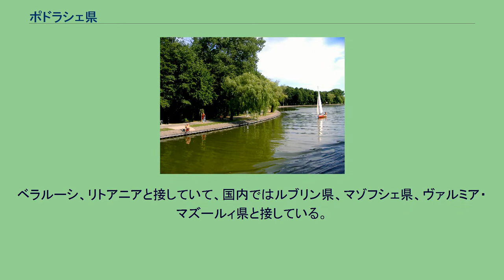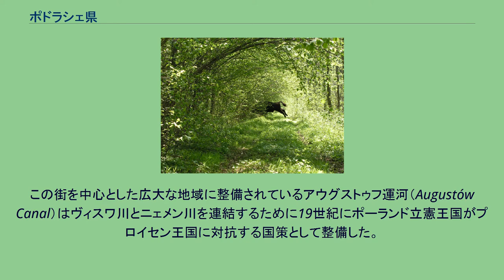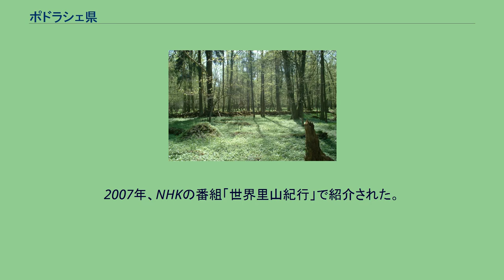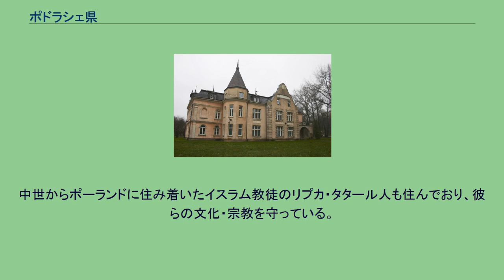ポドラシェ県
ポドラシェ県（ポドラシェけん、Województwo podlaskie）は、ポーランド北東部の県である。
県都はビャウィストック。
ベラルーシ、リトアニアと接していて、国内ではルブリン県、マゾフシェ県、ヴァルミア・マズールィ県と接している。
県域にはポドラシェ低地がひろがっている。
語源は「レフ人（ポーランド人）の近くの土地（pod Lachem）」で、中世ポーランド王国のリトアニアとの国境地帯であったためである。
しかしこの一帯に広大な森があるため「森の近く（pod las）」が語源であると間違って解釈されることもある。
県東部には、世界遺産に登録されているビャウォヴィエジャ森林保護区が隣国ベラルーシにもまたがった広がっている。
広大な森林は原初の姿をそのままに残しており、ヨーロッパバイソンをはじめとする数多くの動物が生息している。
この街を中心とした広大な地域に整備されているアウグストゥフ運河（Augustów Canal）はヴィスワ川とニェメン川を連結するために19世紀にポーランド立憲王国がプロイセン王国に対抗する国策として整備した。
景観が美しく文化的価値も高いため、現在この運河はユネスコ世界遺産の暫定リストに登録されている。
アウグストゥフ運河には遊覧船が運航している。
ポドラシェ県の県都で県内最大の都市。
エスペラント語の創始者ルドヴィコ・ザメンホフの出身地。
「ポドラシェ地方のヴェルサイユ」と呼ばれる豪壮なブラニツキ家の宮殿（Pałac Branickich）、ルボミルスキ家の宮殿（Pałac Lubomirskich）、ハスバッハ家の宮殿（Pałac Hasbacha w Białymstoku）といった宮殿群、ビャウィストク大聖堂（Zespół Bazyliki Archikatedralnej Wniebowzięcia
NMP）をはじめとしたカトリック教会、ビャウィストク聖神教会（Cerkiew Świętego Ducha w Białymstoku）やマグダラのマリア教会（Cerkiew św. Marii Magdaleny）などの東方正教会、ピャスキ地区シナゴーグ（Synagoga Piaskower）などのユダヤ教会といった名所がある。
ラムサール条約で登録された「ビェブジャ・ナレフ大湿地帯」がある。
古代から人と自然の調和の取れた暮らしが営まれ、さまざまな水鳥の大繁殖地となっている。
2007年、NHKの番組「世界里山紀行」で紹介された。
ポドラシェ県からベラルーシに広がるヨーロッパ最大の原生林で、「ヨーロッパに残された最後の原生林」と呼ばれ、ユネスコ世界遺産に登録されている。
野生のヨーロッパバイソン（ジュブル）の世界唯一の生息地。
この森の大きなオークの木のいくつかには愛称がつけられている。
この森のすぐそばにあるハイヌフカ（Hajnówka）はポーランドでも最も東方正教会が盛んな街のひとつ。
中世からポーランドに住み着いたイスラム教徒のリプカ・タタール人も住んでおり、彼らの文化・宗教を守っている。